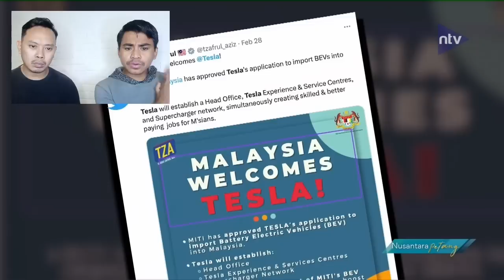Jika Begini Terus, Kapan TESLA Bisa Investasi Di Indonesia?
Thank You